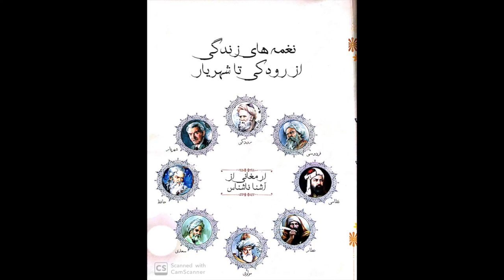نغمه های زندگی شماره ۱، فردوسی توسی